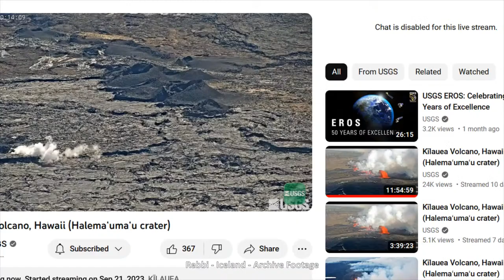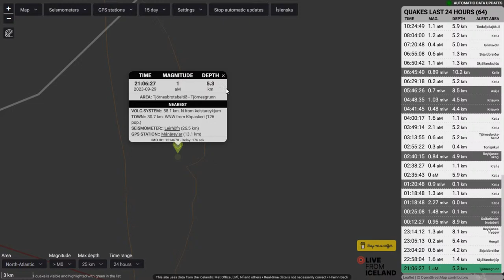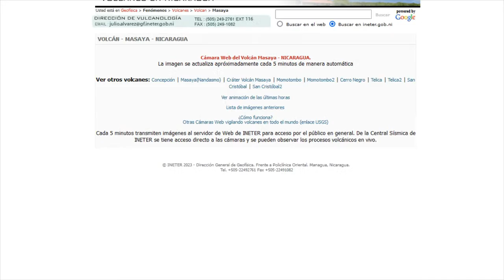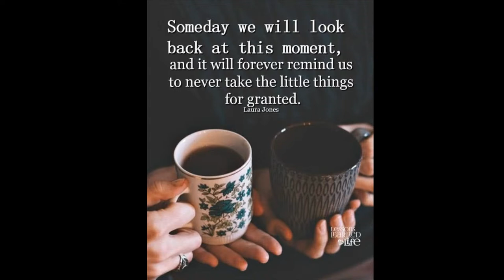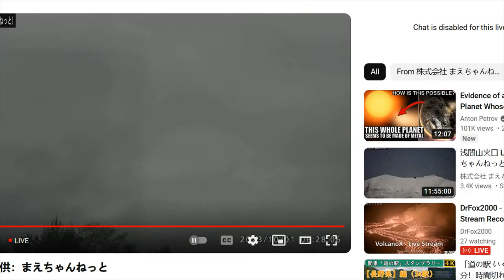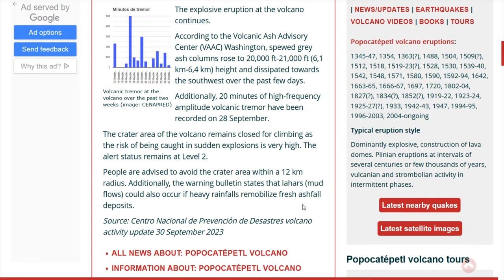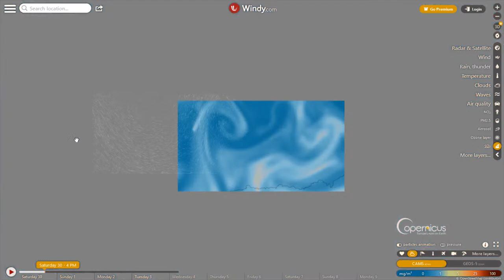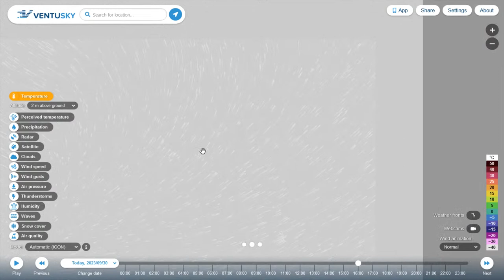DrFox2000 - VolcanoX Live Stream Recording September 30 2023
VolcanoX - Live Stream September 30, 2023.

Video Feeds are from:
Iceland
- TV La Palma
- RTVE
Etna
-  WeatherSicily.it

Bot Commands (type in the word):

3D - Gives you the link Ragnar/Iceland for the 3D map
3DM - Give you the Meradalir 3D map - New fissure
SO2 - Gives you Windy.com SO2 map

Chat Rules:
1. Be respectful and polite, other people may not share the same views as you so use common sense in portraying your thoughts. No harassing or stalking.
2. Using inappropriate language is not permitted. You will be timed out for first offense and banned for the second. This chat is intended for a general audience. The addition of NightBot will automatically time a user out if he or she uses excessive caps, emojis (max of 5) or bad language.
3. No Religious or Political bantering. You can chat about the subjects but no preaching.
4. Keep your personal information private. Anyone requesting or harassing for your information on the chat will be banned. Protect yourselves when it comes to your privacy, this is a public forum.
6. The primary chat language is English. Please use a translator if you do not speak English.
7. There shall be no Covid talk within the stream. We don't have an issue with you saying you got your booster or the like, although this leads to others to state there like of dislike and creates controversy. So kindly refrain from any sort of discussion on covid.